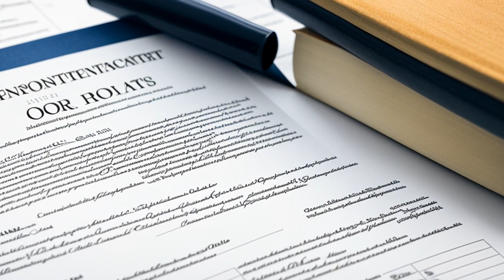City of Cuyahoga Falls v. Buckeye Community Hope Foundation (2003) Overview | LSData Case Brief Vide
Buckeye Community Hope Foundation sued the City of Cuyahoga Falls and several officials, alleging a violation of equal protection and due process clauses of the 14th Amendment and the Fair Housing Act. The lawsuit was in response to a referendum petition filed by citizens to repeal a municipal housing ordinance. The Sixth Circuit Court of Appeals allowed Buckeye Community Hope Foundation to proceed to trial on their equal protection claim and Fair Housing Act claim. But, the Supreme Court reversed the constitutional holdings and vacated the Fair Housing Act holding.

City of Cuyahoga Falls v. Buckeye Community Hope Foundation (2003)
538 U.S. 188, 155 L. Ed. 2d 349, 123 S. Ct. 1389, SCDB 2002-033, 2003 U.S. LEXIS 2492